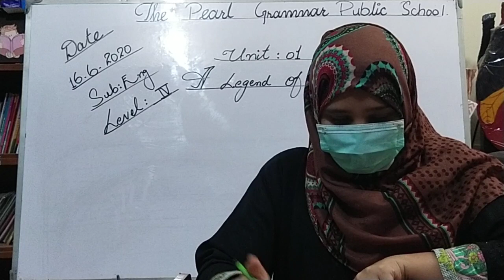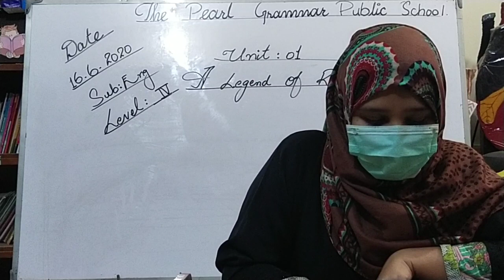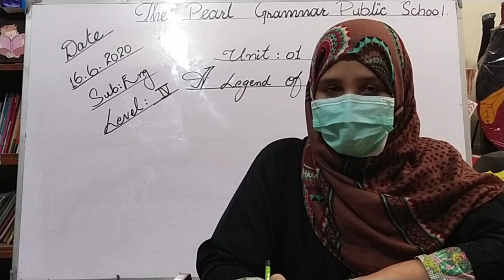Chapter 1 Level 4